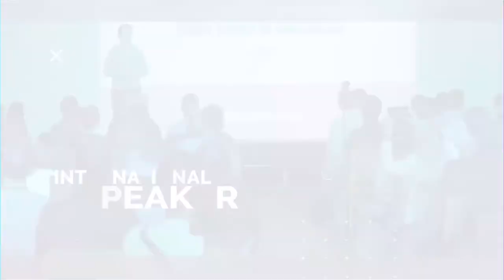Future-Proofing Your Life: 12 Truths for Success in an Uncertain World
In this engaging interview, Jeremy Ryan Slate sits down with best-selling author Jay Samit to discuss his latest book, "Future-Proofing You: 12 Truths for Creating Opportunity, Maximizing Wealth, and Controlling Your Destiny in an Uncertain World." Jay shares his insights on how to navigate disruption and build a successful future, drawing from his experience mentoring a millennial who went from welfare to self-made millionaire in just 11 months.

Discover the power of a growth mindset and how it can propel you forward, regardless of your circumstances. Jay emphasizes the importance of finding a void in the market and positioning yourself as an expert in that area. He also reveals the secret to attracting mentors and the value of multiple revenue streams.

Learn how to overcome fear and take control of your destiny, as Jay shares practical tips for finding success in an ever-changing world. Whether you're a business owner, aspiring entrepreneur, or simply looking to future-proof your life, this interview will inspire and empower you to create your own path to success.

0:00 Introduction
0:34 The importance of future-proofing
2:07 The mindset of millennials and the importance of hard work
3:45 The story of mentoring a millennial to become a self-made millionaire
5:09 The 12 truths of future-proofing
6:00 The importance of a growth mindset
9:46 Overcoming fear and taking control of your future
13:06 Finding a void and positioning yourself as an expert
15:37 Dealing with setbacks and creating multiple revenue streams
19:06 Finding a mentor and building a motivated team
23:05 Taking action and putting yourself out there
27:09 The power of creativity and passion in business
28:09 The importance of solving problems and taking action
30:20 The lessons learned from the pandemic and the rise of remote work
32:18 Conclusion and where to find more information

COMMAND YOUR BRAND: Legacy Media is dying, we fight for the free speech of our clients by placing them on top-rated podcasts as guests. We also have the go-to podcast production team. We are your premier podcast agency.
⇩ GET MY BEST SELLING BOOK ⇩
Unremarkable to Extraordinary: Ignite Your Passion to Go From Passive Observer to Creator of Your Own Life